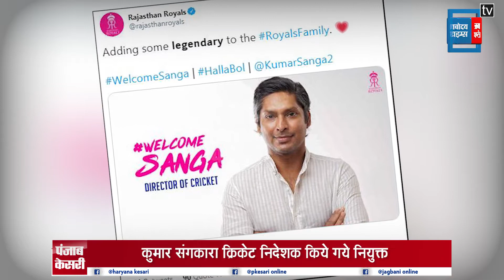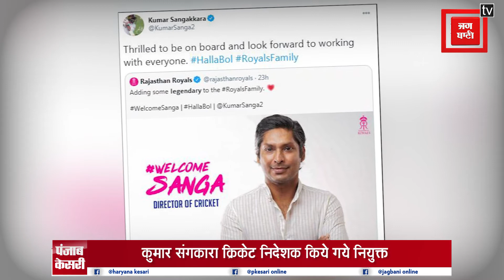राजस्थान रॉयल्स ने कुमार संगकारा को दी बड़ी जिम्मेदारी